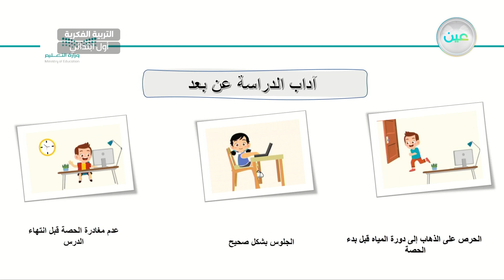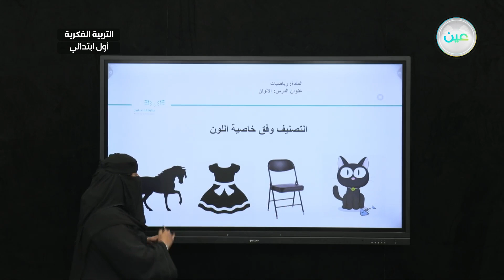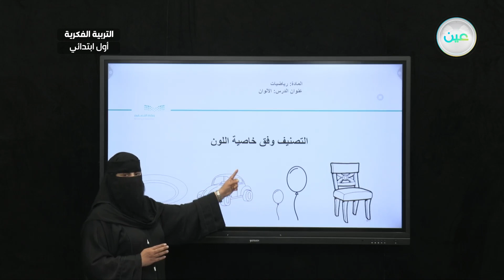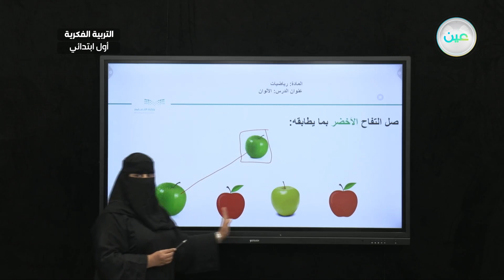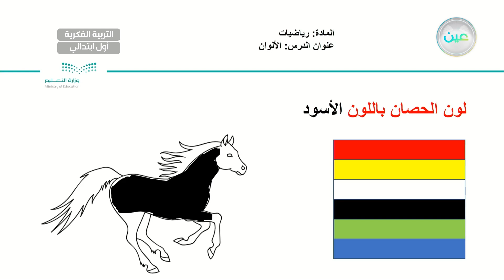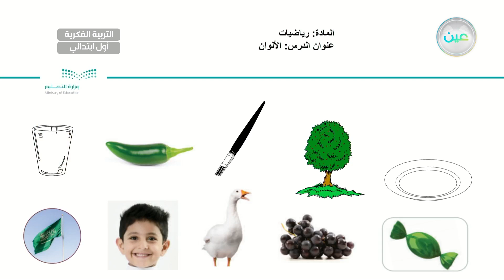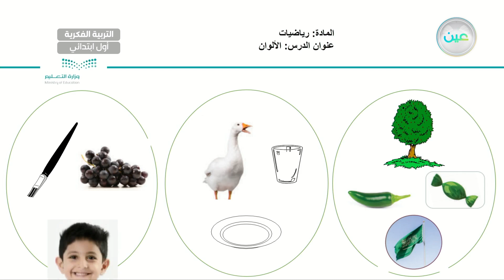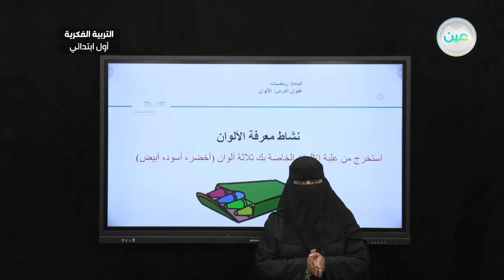الألوان (9) - رياضيات - أول ابتدائي فكري 1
الحصة 1 - الخميس - الأسبوع التاسع - أول ابتدائي فكري 1